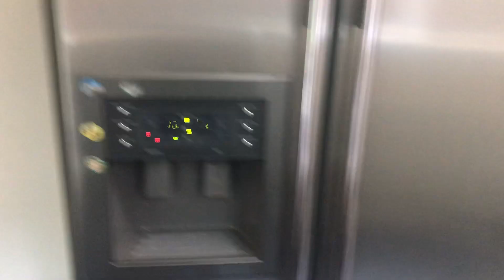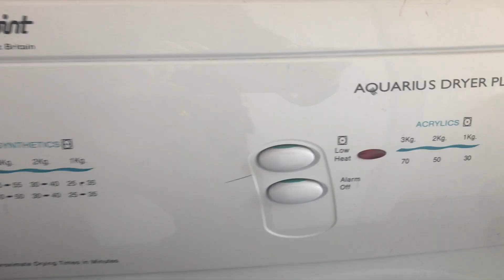Old Moat Lane, Withington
This fully furnished three story property comes with all double bedrooms and benefits from an open plan kitchen and lounge area, a washer and dryer and double glazing throughout.